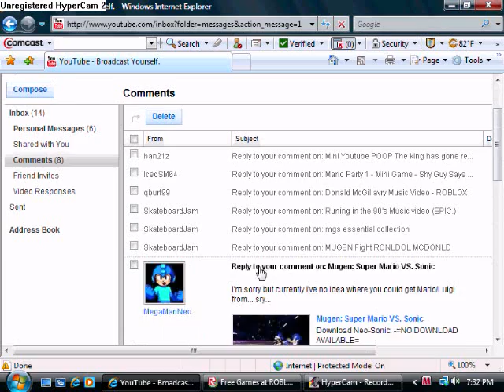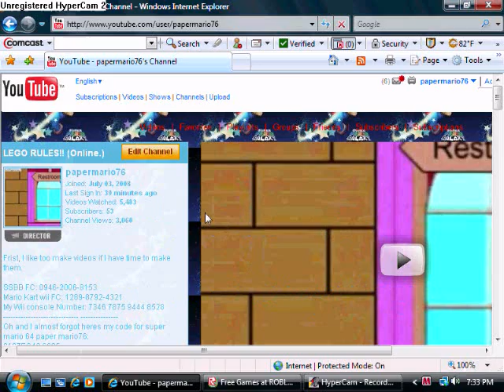A problom with youtube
Men, it's getting anoying. D: